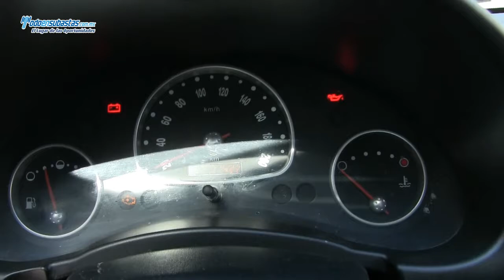Chevrolet / Chevy 4 Pts. Paquete J Automática A/A D/H CD / 2010